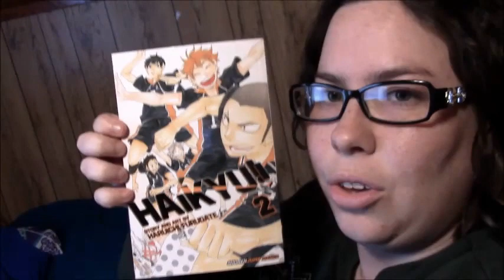Anxiety for Christmas (12-25-16)